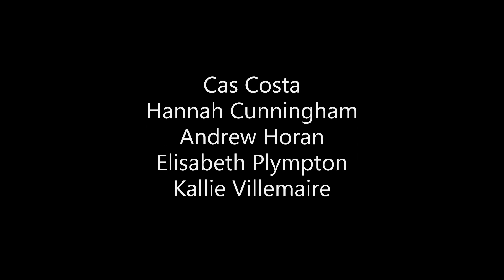2020 Plattsburgh State Track and Field Senior Video